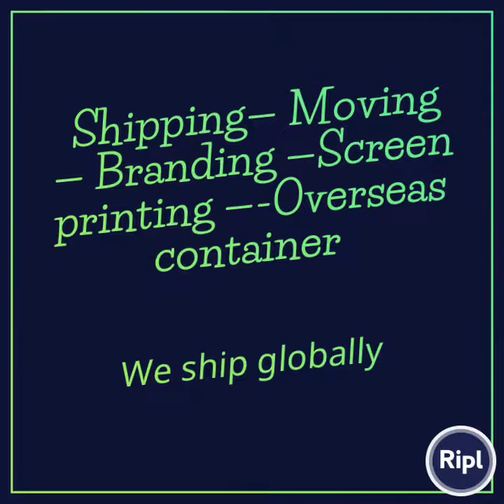Shipping— Moving — Branding —Screen printing —-Overseas container